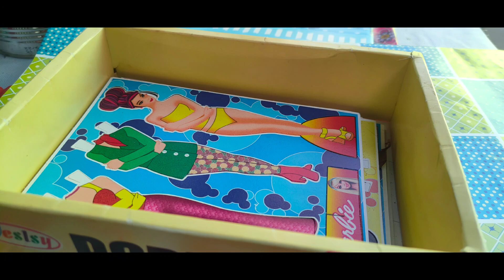Ginataang manok sa papaya/Chicken with papaya in creamy coconut